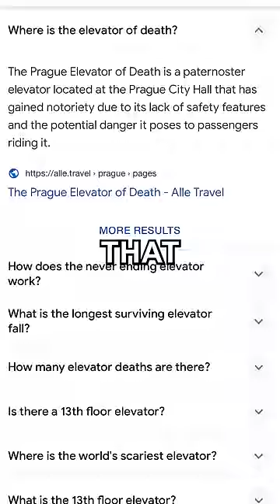I Found The World's Most DANGEROUS ELEVATOR!